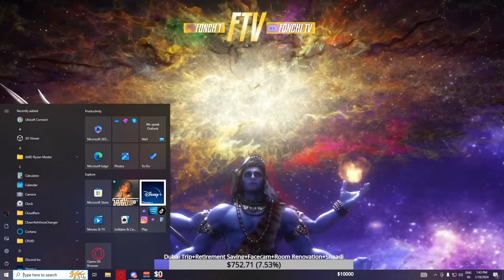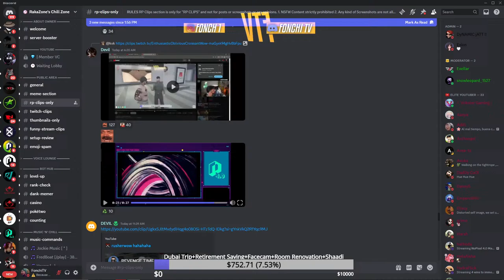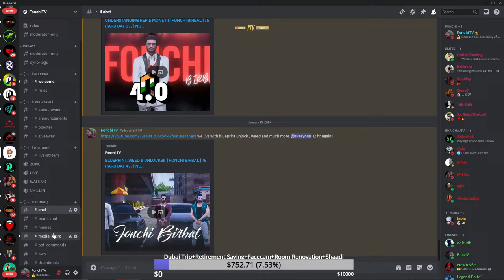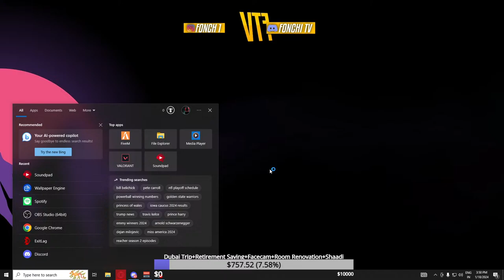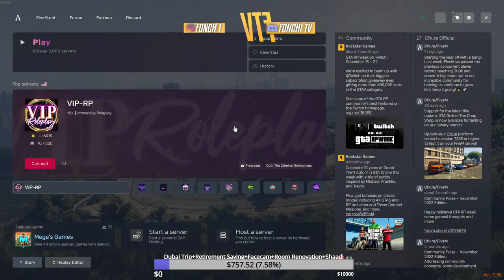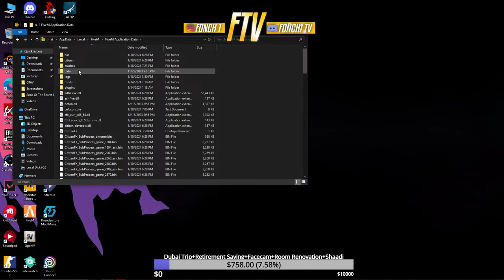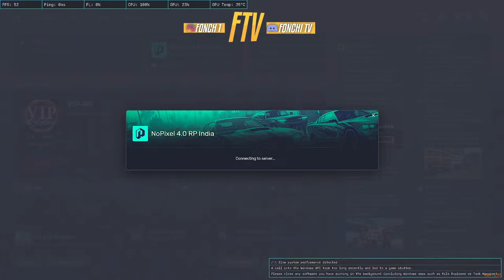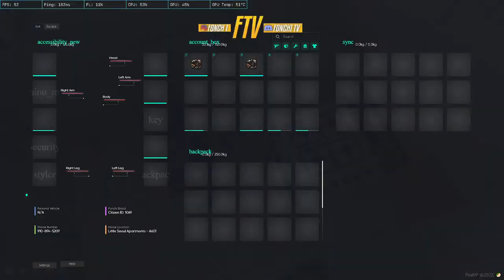9K SUBS? | BLUEPRINT & UNLOCKS!! | FONCHI BIRBAL | 75 HARD DAY 4?? | NO PIXEL INDIA 4.0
Name - Rishi Singh
From - Dehradun , Uttrakhand
Age - 21
DiscordID-FonchiTV#9199
UPI ID - fonchi@ybl

Thumbnail EDIT BY me marsh

Chat Rules :-

• Self-Promotion
• Bullying/Racism
• Swearing

Liquid Cooler - Antec Symphony 360 MM aio Triple Fan
SSD: WD Blue SN570 NVMe 1TB SSD
HDD: 1 TB WD
Graphics Card: Zotac Gaming Geforce RTX 3070 Ti Trinity OC 8 GB Triple Fan
Motherboard:  MSI MAG B550 Tomahawk
Memory/RAM: Adata XPG SPECTRIX D60G(3200+Mhz)(8+8Gb)
Power supply: Gigabyte Gold 850 WATT PSU
Cabinet: CoolerMaster MASTERBOX MB511

Ram - Ripjaws LPX 8GB DDR4 2400 (X2)
Motherboard - ASUS PRIME B350  plus
SSD- Crusial BX 500 480 GB
Corsair 650 wt power supply

PERIPHERALS:-
Monitor-LG 75 hz | 24 inch monitor
Headphone - Eska E900 PRO
Mouse- Logitech G102
Mic-Maono au-03
Keyboard-CoolerMaster Devastator 2
Mouse Pad-Redgear Gaming Mousepad